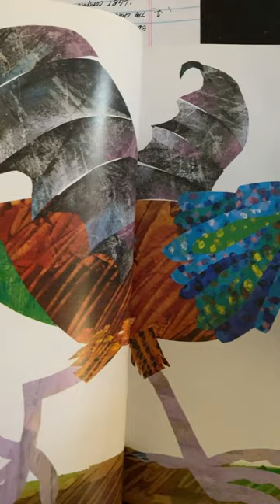Basilisk/Cockatrice by Laura Whipple(Eric Carle’s Dragons Dragons & other creatures that never were)